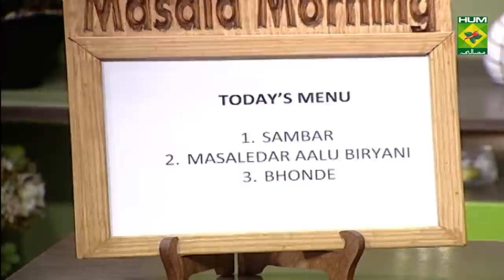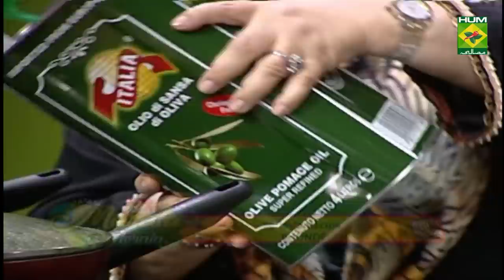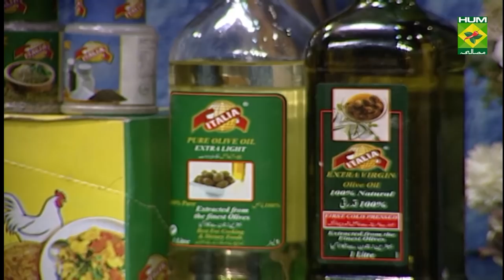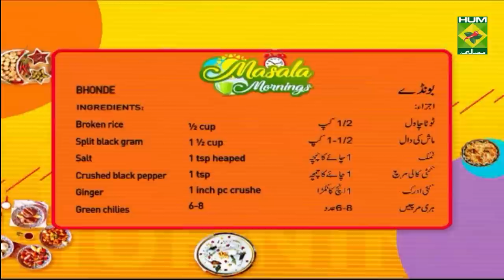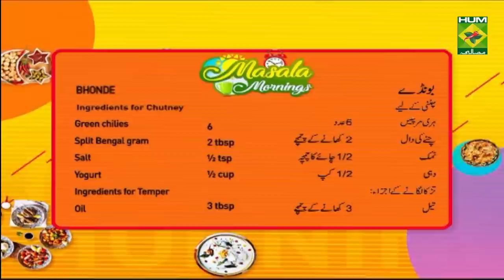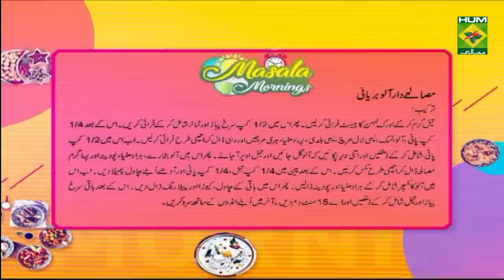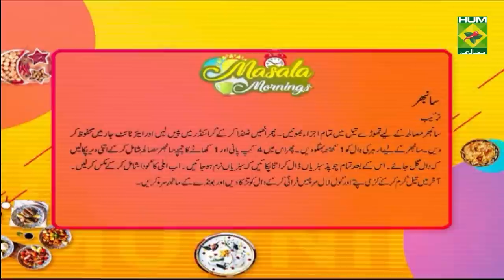Sambar Recipe | Masala Mornings | Shireen Anwar | Desi Food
Sambar is a classic street-food and if you haven't tried it yet, you're missing out on some great flavors in life so give it a try using this recipe.

Watch this Masala TV video to learn how to make Sambar ,Masaledar Aalu Biryani And Bhonde Recipes. This show of Masala Mornings with Shireen Anwar aired on 18 February 2021.

Sambar:

Ingredients for Sambar Masala

Split Bengal gram    ¾ cup
Fenugreek seeds    ½ tsp
Whole button red chilies   15

METHOD FOR SAMBAR MASALA

Roast all the ingredients in a very little oil, when cool, grind to a fine powder and save in an air tight jar.

Ingredients for Sambar

Split Red gram    1 cup
Onions    2
Carrot     1
Bottle gourd    250 gm
Tomatoes     2
Whole button red chilies  ¾ tsp

METHOD

Soak lentils for 1 hour, boil the lentils in 4 cups water with 1 tbsp sambar masala and cook until tender, add all the chopped vegetables to lentil and cook until vegetables done. Lastly add tamarind pulp, give temper of curry leaves and ¾ tsp whole red chili, serve with bonde.

Masaledar Aalu Biryani:

Ingredients

Potatoes    1 kg big ones cut into halves
Sela Rice    750 gm soaked for 2 hours, boiled with 3 tbsp salt, mixed whole spices, bay leaf and black cumin
Tomatoes    4
Chili powder   3 tsp heaped
Turmeric    ½ tsp heaped
Coriander leaves   ½ bunch finely chopped
Mint leaves    ½ bunch finely chopped
Plum     15
Allspice    1 tsp
Screw pine water   1 tbsp
Yellow color   ¼ tsp
Brown onion   1 cup heaped
Boiled eggs   for garnish

METHOD

Heat oil, add ginger garlic, fry, add ½ cup brown onion, sliced tomatoes and fry with ¼ cup water till soft, add big pieces of potatoes with salt, chili powder, turmeric, coriander, whole green chilies, yogurt, fry well, add ½ cup water, cover and cook till potato tender and oil comes on top, remove oil in a cup, then in your potato mixture add plum, coriander, mint, allspice, mix all well. In a pan, spread ¼ cup oil, ¼ cup water, half qty of boiled rice then add potato mixture, chopped green masala, remaining rice, top with screw pine water and color mixture then remaining ground onion, drizzle the oil that we removed, leave it on dum for 15 mins, can be served with boiled eggs.

Bhonde:

Ingredients

Broken rice   ½ cup
Split black gram   1 ½ cup
Salt     1 tsp heaped
Crushed black pepper  1 tsp
Ginger    1 inch pc crushed

METHOD

Soak both for 6 hours, remove water and grind both well in chopper adding ¼ cup water if required, grind very well until smooth, leave it in a bowl covered in the oven overnight, then before frying add in 1 tsp salt heaped, crushed black pepper 1 tsp, ginger 1 inch piece crushed, green chilies 6-8, coriander leaves ½ cup, grind it together, grind it well without water, add to the lentil mixture, the batter should be thick. Deep fry in half quantity of clarified butter and half quantity of oil, put badas from your hands into small balls and deep fry.

Coconut fresh grated   1 cup
Green chilies    6
Split Bengal gram    2 tbsp

METHOD FOR CHUTNEY

Blend all together with yogurt, do not add water, remove in a bowl and give temper.
Ingredients for Temper

Split black gram  ½ tsp

METHOD FOR TEMPER

Fry and add temper to the chutney.